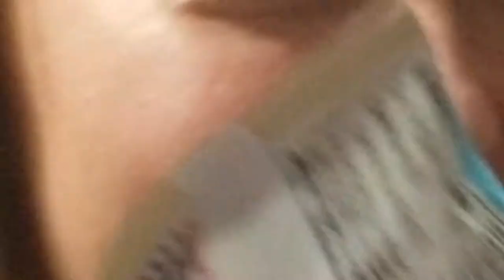HYPE SHOWCASE | University of Wisconsin Milwaukee // VLOG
Check out some of the behind the scenes of a HYPE University of Wisconsin Milwaukee SHOWCASE in my point of view!!! I know it's kind of a long vlog but there was a lot to show!